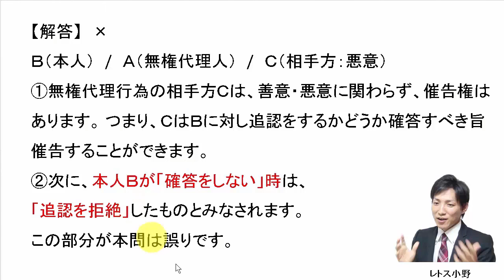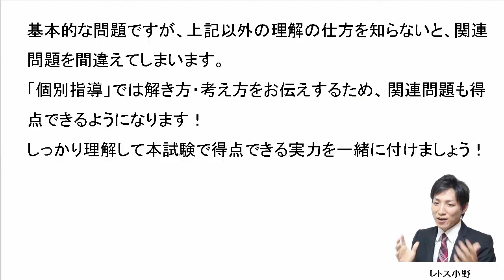【宅建過去問】11月14日の３問【レトス小野】宅建過去問解説